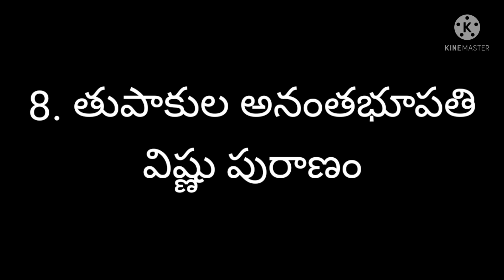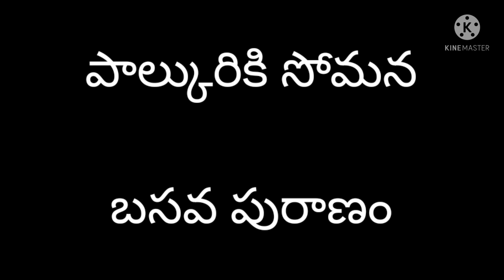సంస్కృత భాషలో నుండి తెలుగు లోకి అనువదించిన పురాణాలు కవులు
hello friend's well come to my telugu vidya channel
ts Telugu kavulu puranalu
Telugu kavulu
Telugu puranalu
ts Telugu vidya channel kavulu puranalu
ts telugu vidya channel 6th class varsham lesson
ts telugu 6th class lesson wise important bits
ts telugu 6thclass important bits
ts telugu important bits
ts telugu important bits for ts tet
ts telugu important bits for ts set
ts telugu important bits for ts DSC
ts telugu vidya channel important bits for AP DSC
ts telugu  vidya channel  important bits for ts school assistant
ts telugu vidya channel important bits for telugu school assistant
ts Telugu Vidya channel  important bits for ts SGT ts Telugu vidya channel
ts Telugu vidya Telangana 6th class varsham lesson
ts 6th class varsham Telugu lesson
Telugu varsham lesson
ts Telugu Vidya channel
ts Telugu vidya TET syellabusts Telugu kavulu puranalu
Telugu kavulu
Telugu puranalu

telugu  vidya channel important bits for Net
telugu vidya channel important bits for telugu students
telugu vidya channel important bits for police jobs
telugu vidya  channel important bits for teacher jobs
Telugu varsham lesson
ts Telugu vidya TET syellabusts Telugu vidya TET syellabusts Telugu kavulu puranalu

Telugu varsham lesson
ts Telugu vidya TET syellabus